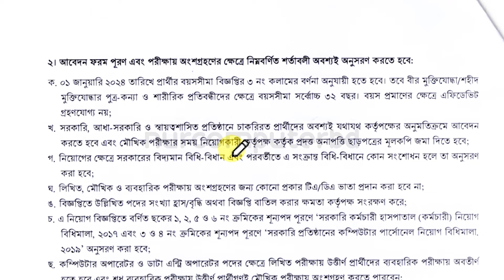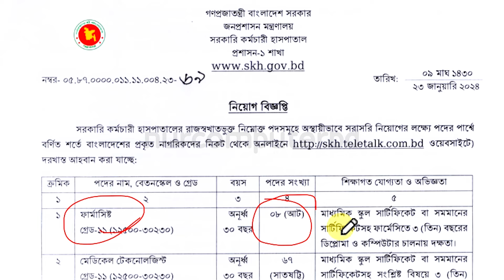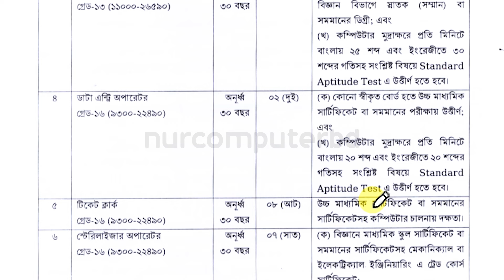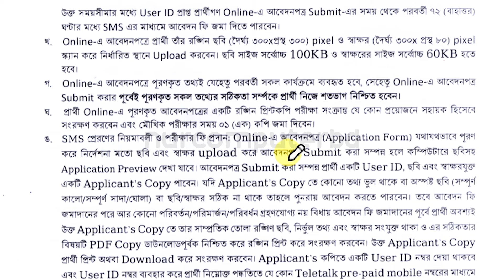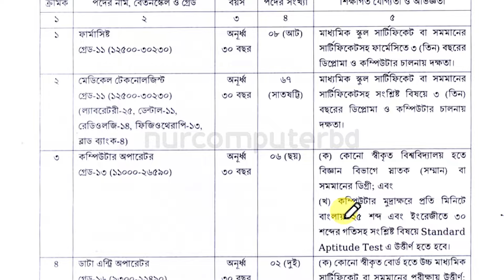SSC পাসে সরকারি কর্মচারী হাসপাতাল নিয়োগ ২০২৪ | Government Employee Hospital Job Circular 2024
সরকারি কর্মচারী হাসপাতাল নিয়োগ ২০২৪ | Government Employee Hospital Job Circular 2024 | SKH Teletalk